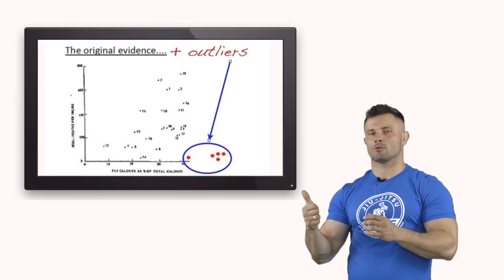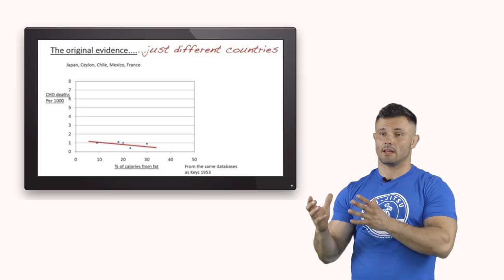Przekręt XX wieku - czyli piramida żywności i żywienia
Dlaczego badania dotyczące przyczyn chorób nowotworowych miały dowieść, że tłuszcze nasycone są szkodliwe i zwiększają ryzyko zachorowalności na choroby układu krążenia?
Z jakich konkretnie powodów badanie przeprowadzone na dużej ilości krajów zostało pokazane tylko w części?
Dlaczego wreszcie ludzie tak często umierają na choroby układu krążenia i nowotwory?